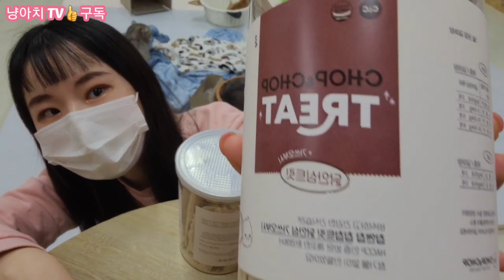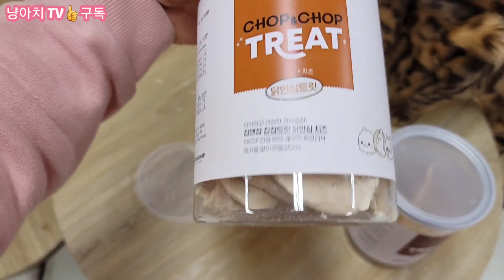고양이 간식 treat chicken 치킨 트릿 먹방😋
집사 생일 선물로 받은 냥간식 이에용🎁
우리 단골 손님 짱👍

고양이 모델 문의 인스타 DM 주세용~💕

😽냥아치가족😻
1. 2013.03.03 먼지 남 페르시안친칠라
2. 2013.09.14 초코 남 브리티쉬숏헤어
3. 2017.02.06 레이 남 러시안블루
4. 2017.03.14 차차 남 아메리칸컬
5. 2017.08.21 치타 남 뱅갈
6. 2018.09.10 까까 남 브리티쉬숏헤어
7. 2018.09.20 심쿵 남 페르시안+오드아이
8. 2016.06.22 사랑 여 먼치킨숏레그
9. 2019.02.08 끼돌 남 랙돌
10. 2014 추정 애옹 여 터키쉬앙고라
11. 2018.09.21 늑대 남 네바마스커레이드
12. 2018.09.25 몽땅 남 먼치킨숏레그
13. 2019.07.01 심콩 남 페르시안+오드아이
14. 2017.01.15 깜깜 남 스코티쉬폴드
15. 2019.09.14 마요 남 스코티쉬폴드
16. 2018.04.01 모찌 남 노르웨이숲
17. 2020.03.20 크림 남 네바마스커레이드
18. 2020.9월 추정 치즈 남 코리안숏헤어
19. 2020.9월 추정 참치 여 코리안숏헤어